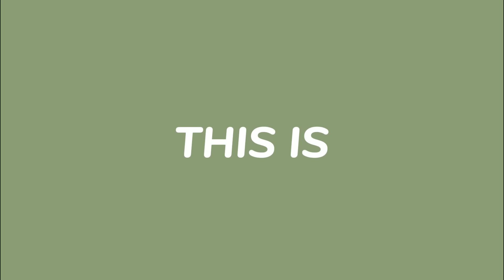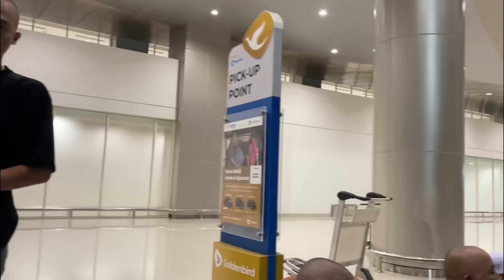ALHAMDULILLAH || PERJALANAN PULANG DARI TANAH SUCI